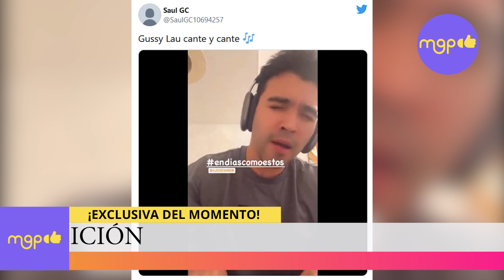¡Ex novio de Angela Aguilar con suspiro le canta su composición!